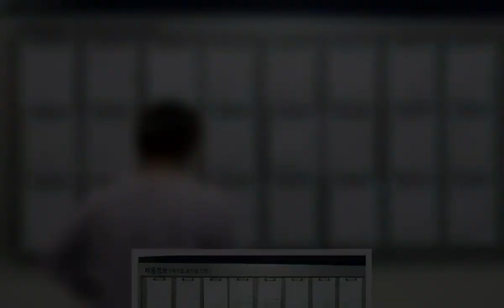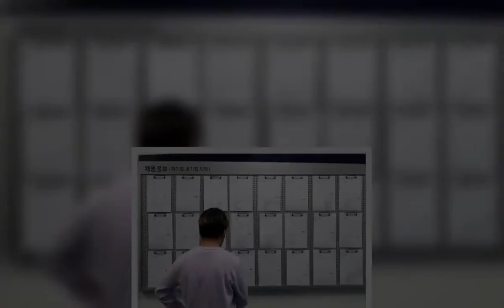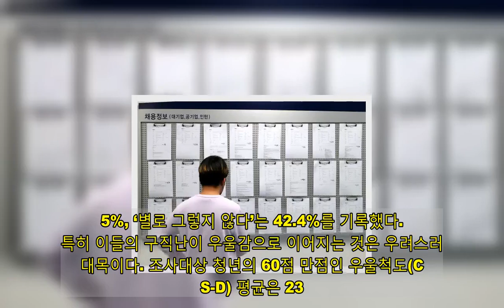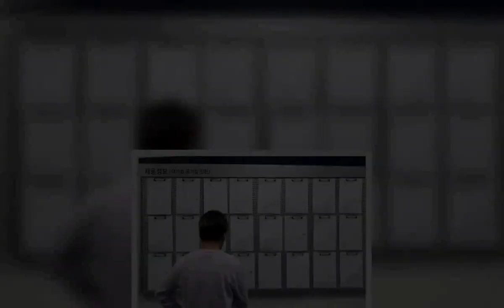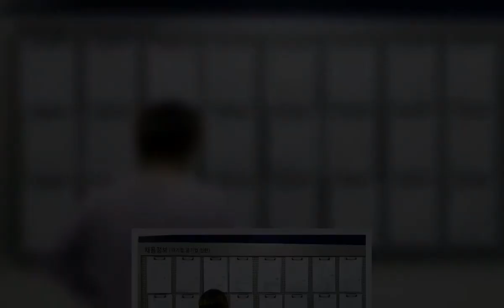구직난 → 우울감… 엎어진 청춘 - 세계일보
청년 10명 중 9명이 코로나19로 일자리 구하기가 어려워졌다고 호소했다. 청년들은 미래 고용상황에 대해 부정적으로 평가했고, 일부는 심각한 구직난에 상담치료가 필요할 정도의 우울감을 느끼는 것으로 나타났다.  대통령 직속 사회적 대화 기구인 경제사회노동위원회(경사노위) 청년위원회는 지난해 11~12월 구직 중인 29세 이하 청년 596명을 대상으로 한 ‘청년 구직자 실태조사’ 결과를 2일 발표했다. 조사에 따르면 ‘코로나19 확산 이후 구직이 어려워졌다’는 응답은 전체의 91.7%에 달했다. 세부적으로 ‘매우 그렇다’는 평가는 57.0%, ‘약간 그렇다’는 답변은 34.7%였다. 이들은 아르바이트나 단기일자리 등 소득 기회가 감소했다(84.7%·중복 선택)고 답했고, 기업의 채용이 축소(76.5%)된 것은 물론 직업훈련과 자격증 시험 등 구직 준비 기회가 줄었다(70.8%)고 평가했다.  미래의 고용상황에 대해서도 73.9%의 청년들은 부정적으로 내다봤다. 고용상황이 나아질 것이라는 응답은 전체의 10.9%에 그쳤지만 고용상황 개선 가능성에 대해 ‘전혀 그렇지 않다’는 31.5%, ‘별로 그렇지 않다’는 42.4%를 기록했다.  특히 이들의 구직난이 우울감으로 이어지는 것은 우려스러운 대목이다. 조사대상 청년의 60점 만점인 우울척도(CES-D) 평균은 23.2점이었다. CES-D는 세계적으로 사용되는 역학연구 우울척도로 11문항을 사용해 우울증을 파악하는 검사다. 16점 이상이면 경증, 21점 이상이면 중등도, 25점 이상일 경우 상담이 필요한 중증의 증상으로 분류된다. CES-D에 비춰보면 청년 대부분이 치료 직전의 우울증을 경험하고 있다는 뜻이다. 특히 1년 이상 구직활동을 한 청년(25.9점)과 2·3년제 대학 재학 또는 졸업생(25점)의 상태가 심각했다. 경인지역 4년제 대학 재학 또는 졸업생(24.6점)과 20대 후반(24.3), 고졸 이하 청년(23.9점)의 심리 상태도 좋지 않았다. 우울감은 남성(21.5점)보다 여성(23.6점)이 높았다.   정보영 경사노위 청년위 위원장은 “코로나19는 청년 중에서도 구직자와 여성, 전문대 재학생, 고졸 청소년에게 더욱 가혹했다”며 “청년위는 이 조사를 토대로 고용 안전망 강화와 마음건강 지원 정책 등을 모색할 계획”이라고 말했다.